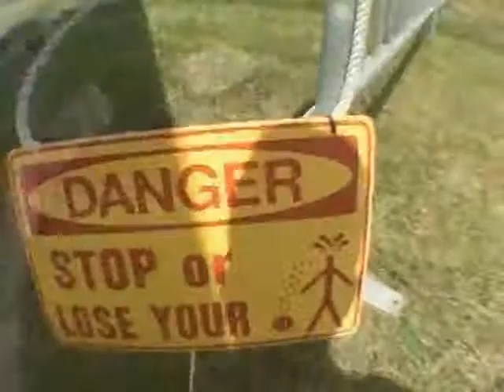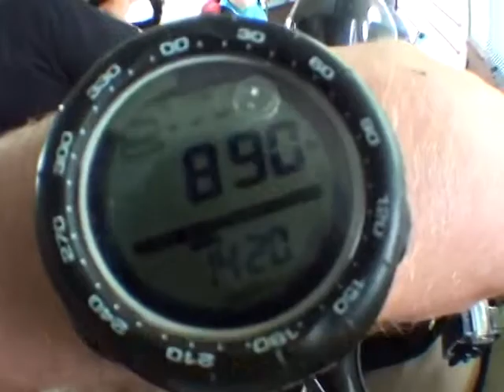Carmen Araujo 2014Y05M25D14h39m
Gold Coast Skydivers